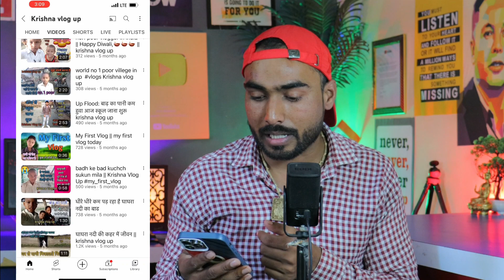14 Saal Ka Bachha Youtube Se kamata Hai 28 Lakh mahine 🤑 | चुल्लू भर पानी में डूब कर मर जाओ तुम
14 Saal Ka Bachha Youtube Se kamata Hai 28 Lakh mahine 🤑 | चुल्लू भर पानी में डूब कर मर जाओ तुम

Hello Friends,
Mera name hai Amit kumar ( mr bhandari)  aur aap sabhi ka hamare youtube channel par swagat hai .Dosto hamare is channel par Youtube se judi tips & tricks,Tech news Sabkuch milega to aap channel ko subscribe jarur kare 🙏🙏